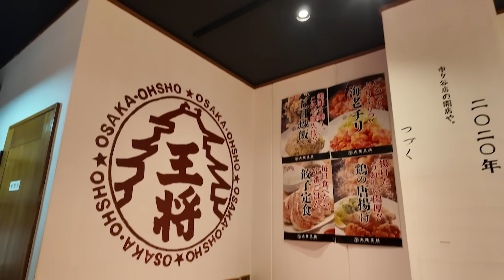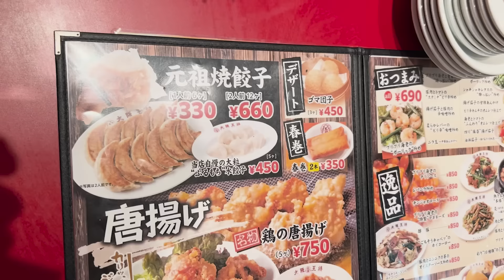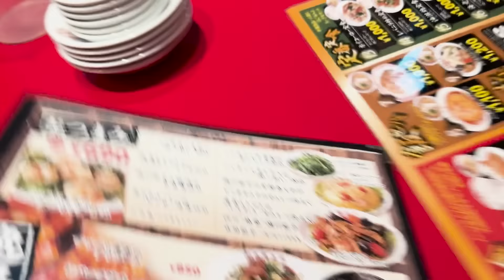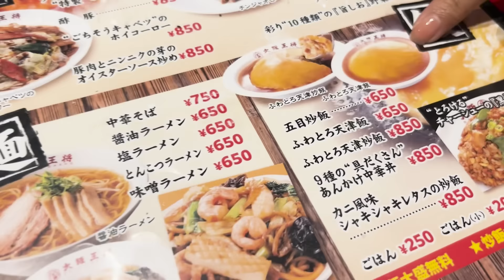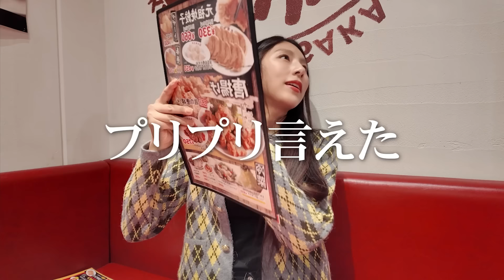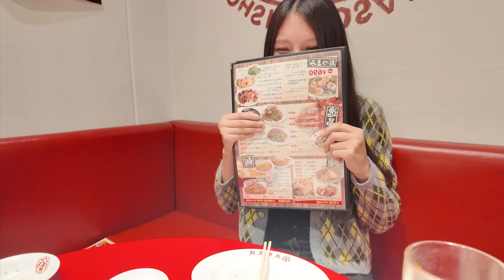「こんなに違うの！？」餃子の王将との違いに一瞬で気付き、感動する韓国人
＊音声が片方からしか出てないかもしれないです！
イヤフォンで観られる場合は両方のお耳につけてください、
お手数おかけします。次の動画からは改善します！！！

みなさん、今日も観てくれて

今日は大阪王将に行ってきました！

さぁどうなることやら・・・

良ければコメントお待ちしております